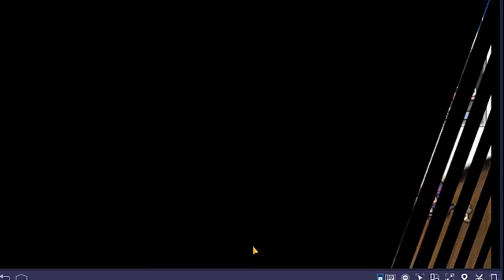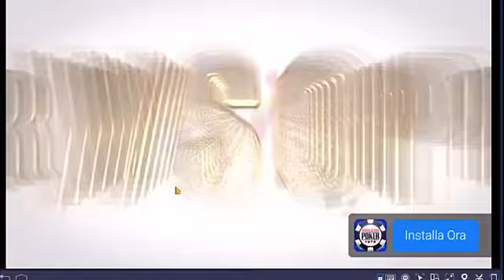Weapons Throwing RPG 2 - gameplay - part 13